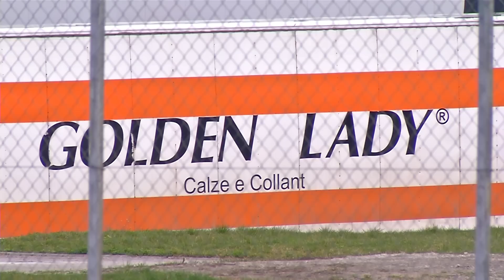infakt 24032015 Vally otpusta radnike